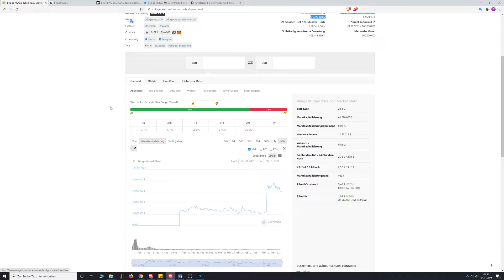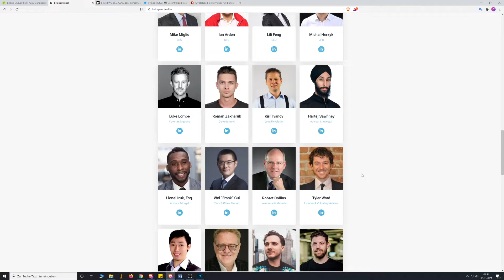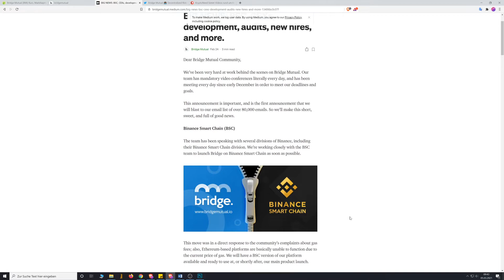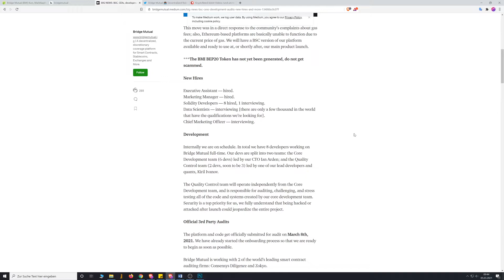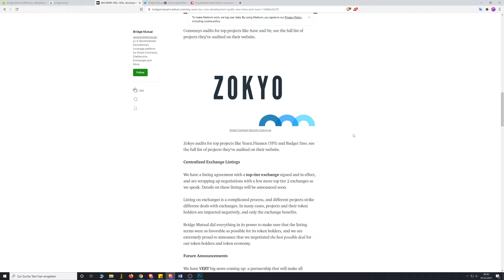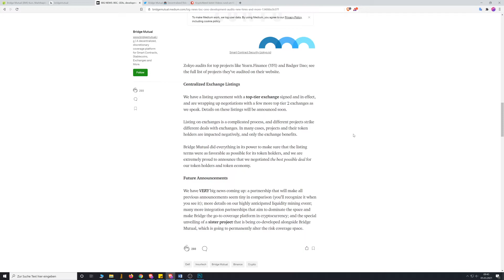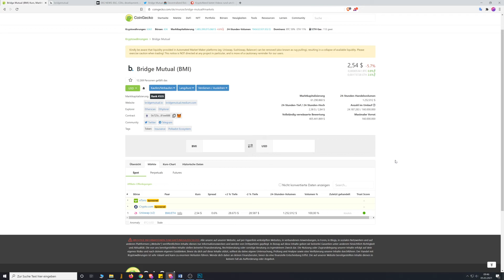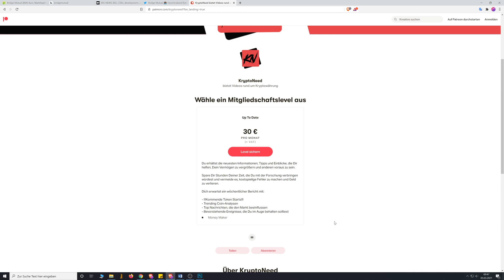Bridge Mutual (BMI) BIG NEWS! Bald Binance Smart Chain Integrierung & mehr große Partnerschaften!